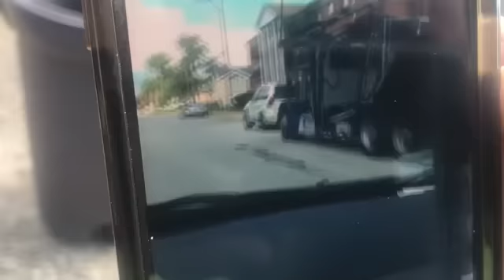Ride along with the kingdom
Just me driving around looking for Scrap going through a few places where the people they don’t want to be videoed
Scraplife